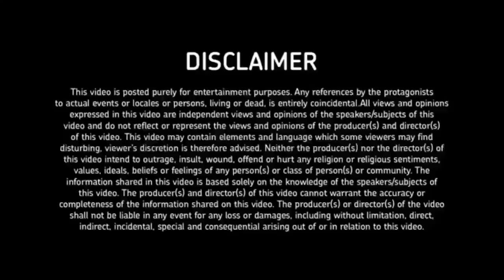Are egg yolk bad for you? forget Egg whites-Eat Egg yolks (In Bengali)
Are egg yolk bad for you? forget Egg whites-Eat Egg yolks-nutrition.
New fitness topics on a weekly basis in Bengali Words.
BengalFitness. Want to learn about more health and fitness topics? Ask it in the comments! Learn all you need to know and what to do at the gym.
Are Whole Eggs and Egg Yolks Bad For You, or Good?